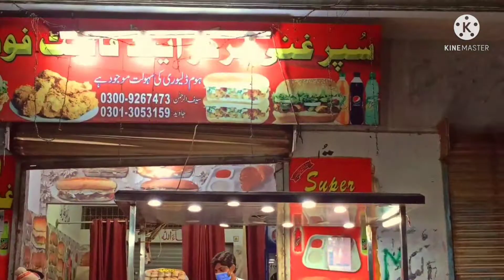Super Ghani Kbab Burger || سپر غنی برگر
Super Ghani Kbab Butger || سپر غنی برگر || ‎@SSK VLOGS  ‎@Siddiqui Boss  ‎@Super Burger

اللّه حافظ ❤